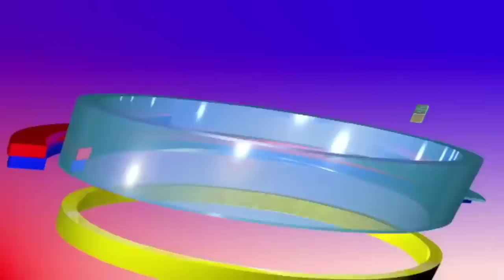Newsfast prime time news#17/09/2021